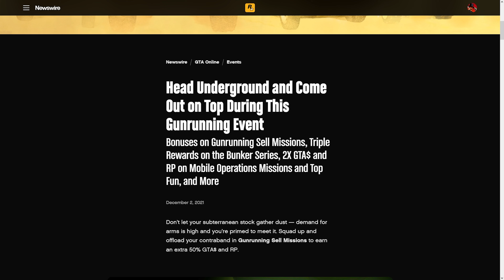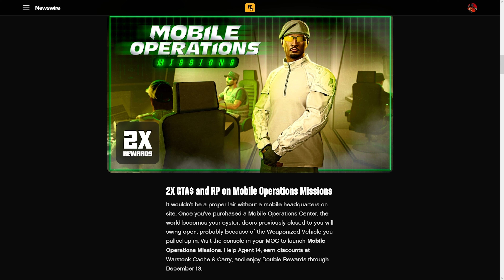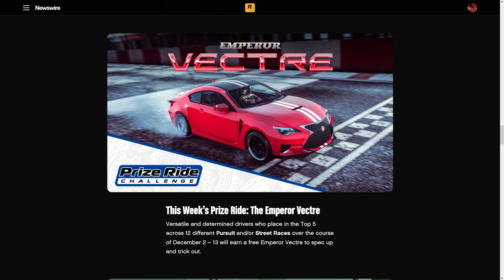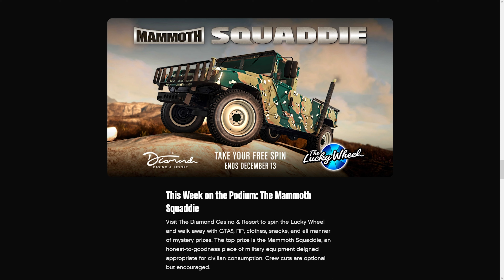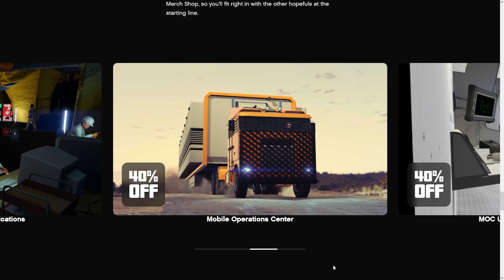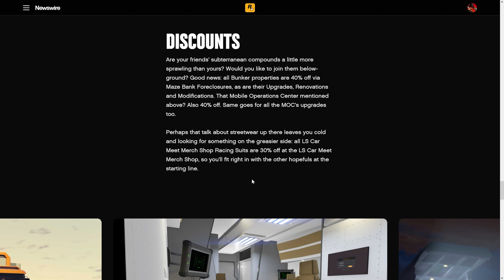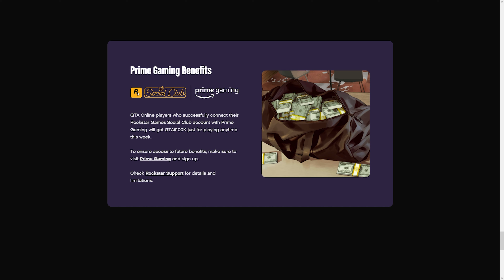GTA ONLINE - HAFTALIK ETKİNLİKLER - YENİ ARAÇLAR - İNDİRİMLER [#48]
💥 Gta Online Glitchleri, Para kasma, Level kasma gibi rehber videoları için kanala katılabilirsiniz:

gta online
gta 5 online türkçe
gta online türkçe
gta online türkçe rehber
gta 5
gta 5 online rehber
gta v
gta v türkçe
gta online nasıl
gta 5 nasıl
gta v nasıl
gta online newswire
rockstar newswire
rockstar newswire türkçe
gta online haber
gta online haftalık haber
gta online bülten
gta online haftalık haber bülteni
gta online haftalık fırsatlar
gta online haftalık görevler
gta 5 online haftalık fırsatlar
gta 5 online haftalık görevler
gta 5 online etkinlikler